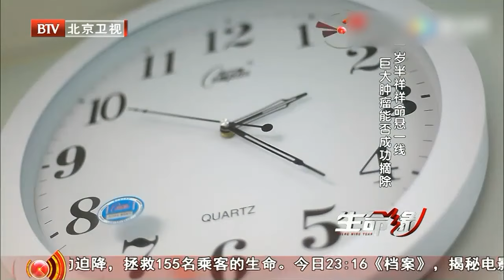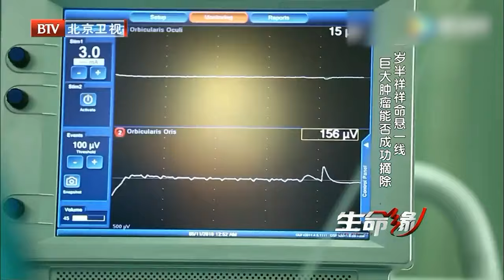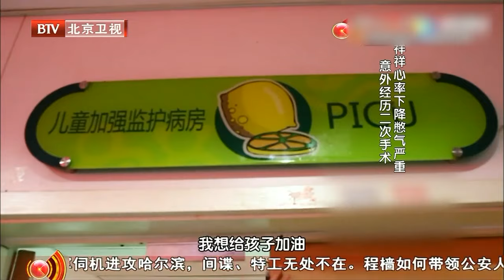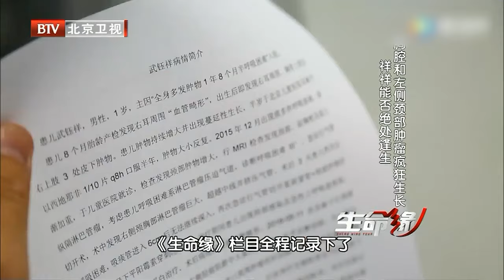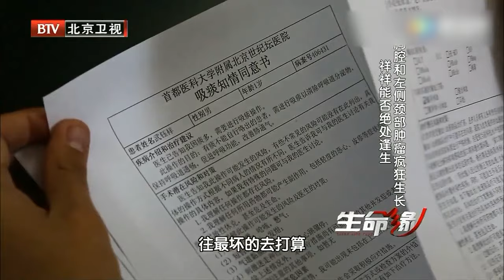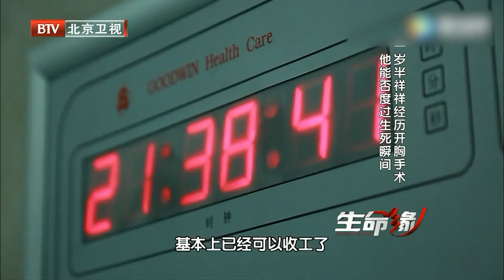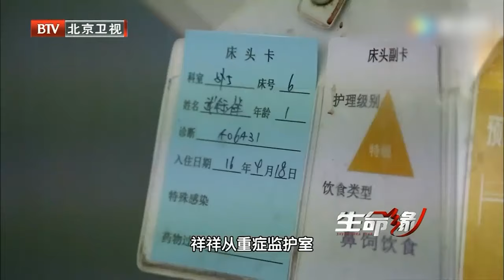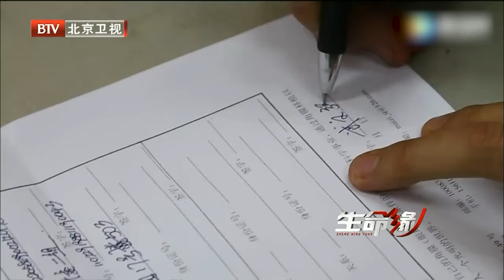1岁男孩患淋巴瘤,脖子肿大不忍直视,只能依靠人工鼻呼吸,生日前一天不幸离世,年轻爸妈难以接受…【生命缘 2017】